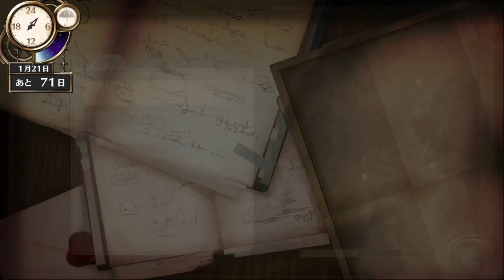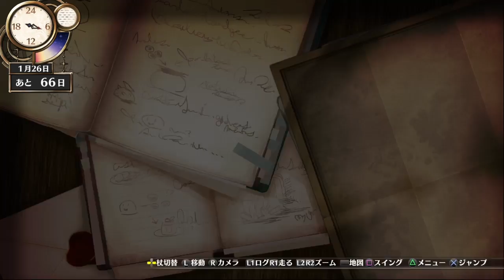フィリスのアトリエ プレイ動画 53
在りし楽園　各地クエスト